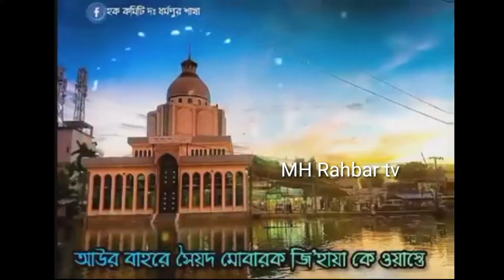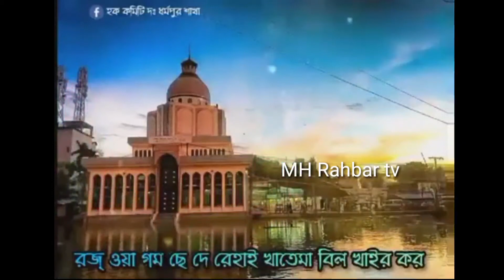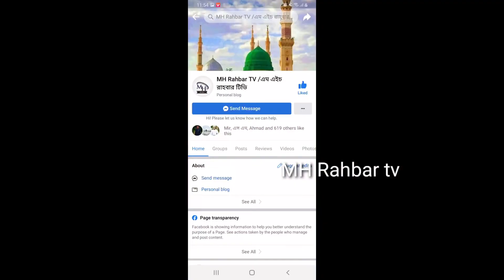মাইজভাণ্ডারী_তরিকার শাজরা_শরিফ।গাউসুলআযম মাওলানা সৈয়দ আহমদ উল্লাহ মাইজভাণ্ডারী।মাইজভাণ্ডার শরিফ